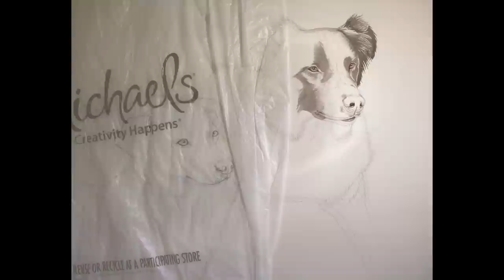Gus and Lyle - time lapse speed painting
A 16"x20" watercolor pet portrait, shown from start to finish in quick time lapse! The subjects are Gus, the border collie, and Lyle, the little mixed-breed. Both are charming little fellows, I had a great time painting them!

For those wondering, I used the plastic bag to cover the part of the painting I wasn't working on from any accidental messes (paint drips, ect).

Background music is "Ba55" by Switchfoot.